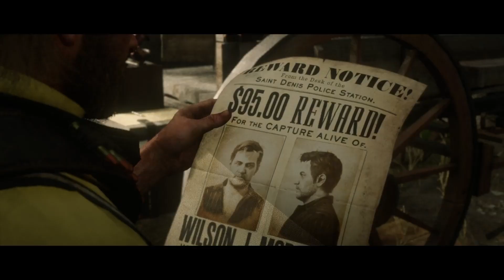Red Dead Redemption 2: The Mercies of Knowledge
Red Dead Redemption 2 - Side Mission - The Mercies of Knowledge